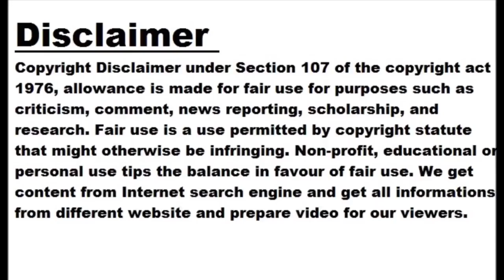Tesla Model S Plaid, Ferrari SF90, Porsche 911 Turbo S Meet In Epic Drag Race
May 29, 2023 at 8:52am ET The technologies in the automotive industry are evolving so rapidly that it’s no longer shocking to see a production car with 1,000 horsepower or more on tap. Such figures are still difficult to be reached with combustion power alone though and this is where electric support comes to the rescue. Still, many customers are still preferring a purely ICE sports car over its new-age competitors with electric motors.  This is the case with the customers of the Porsche 911 Turbo S – the sports car from Germany has what could be regarded as an...